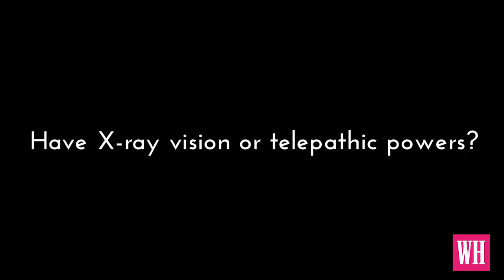Would You Rather...with Vanessa Hudgens (2017)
Don't expect to see Vanessa Hudgens in High School Musical 4 anytime soon.

We played a game of 'Would You Rather...' with our cover star behind the scenes of her May shoot and she gave it to us straight. When asked Grease or High School Musical, she didn't hesitate.

"Grease," she answered. "I did High School Musical when I was like, 16. I'm 28. Grease, I just did...Rizzo's such a great, deep, hurt but vibrant character. She's a badass. It's fun to play a badass."

Unsurprisingly, Vanessa (who's quite badass herself) chose the former when asked if she'd rather always speak her mind or never speak her mind. "I would always pick saying everything that's on my mind...It would make life so much easier."

To hear her thoughts on Batman vs. Superman and why she could never choose between Snapchat and Instagram, check out the above video.